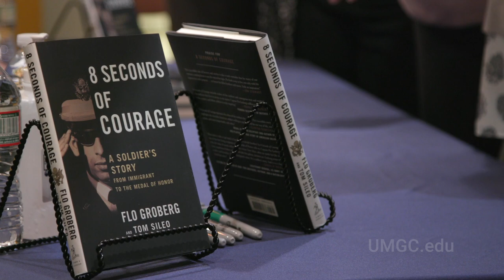Medal of Honor recipient and author Capt. Florent Groberg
UMGC grad and Medal of Honor recipient Captain Florent Groberg stops by to discuss his autobiography Eight Seconds of Courage about the events that led to him receiving the Medal of Honor. University of Maryland University College is now University of Maryland Global Campus.